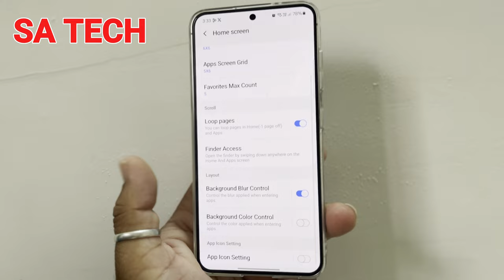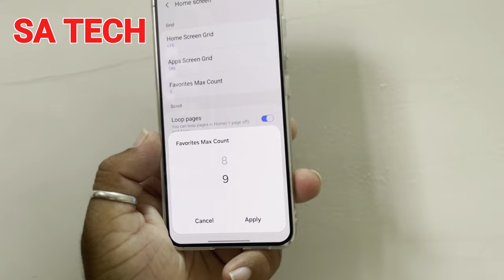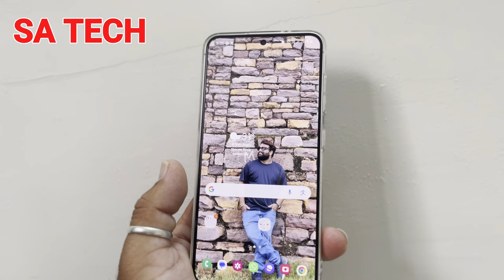Customize Your Samsung Galaxy Homescreen Like a Pro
in this video i describe about customize your samsung galaxy homescreen